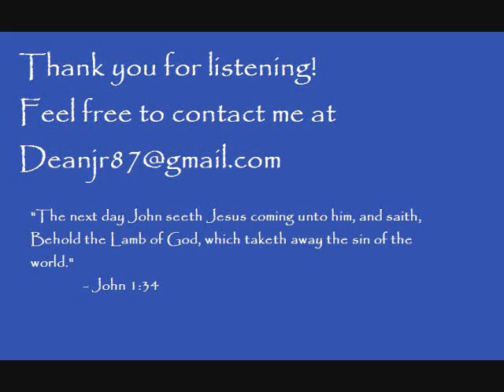The Prisoner at Philippi.wmv